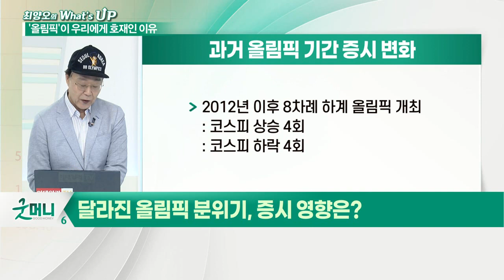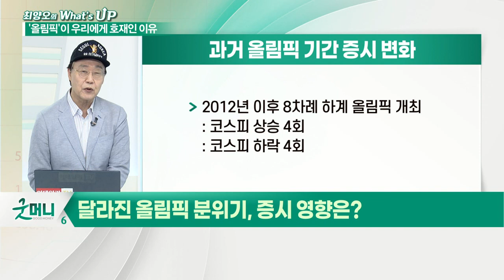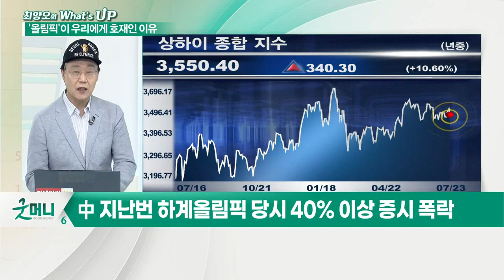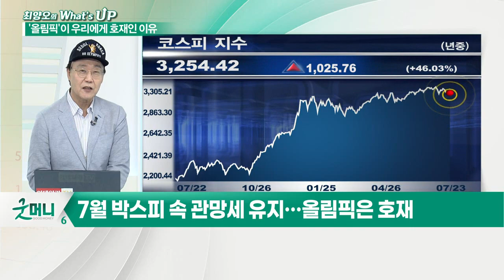보다 빠르게, 보다 높게, 보다 힘차게... '올림픽' 알고보면 우리 증시 호재_최양오의 왓츠업 (20210726)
# 달라진 올림픽 분위기, 증시 영향은?
- 올림픽 개최-증시, 상호 영향 적은 모습
- 과거 올림픽 기간, 증시보다 종목별 수혜
- 한국→도쿄→북경 개최, 아시아 증시에 긍정적
- 中 지난번 하계올림픽 당시 40% 이상 증시 폭락
- 2022년 과거 현상 재발 방지를 위한 노력 필요
- 7월 박스피 속 관망세 유지… 올림픽은 호재
- 대형 국제 행사, 유동성 버블 축소에 긍정적 요인
- 대형 국제 행사, 증시 펀더멘탈 장으로 이동 견인